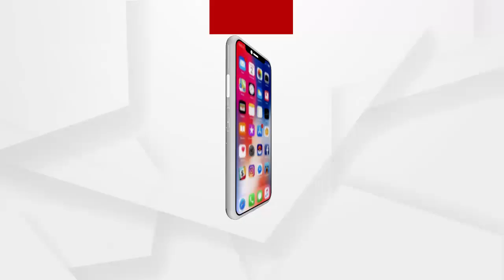ନବବର୍ଷରେ ଅର୍ଗସ ମାଧ୍ୟମରେ ଶୁଭେଛା ଜଣାଇଲେ ସୁପରଷ୍ଟାର ସିଦ୍ଧାନ୍ତ ମହାପାତ୍ର.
ଅଧିକ ଖବର ପାଇଁ ଡ଼ାଉନଲୋଡ କରନ୍ତୁ “Argus News” ଆପ୍